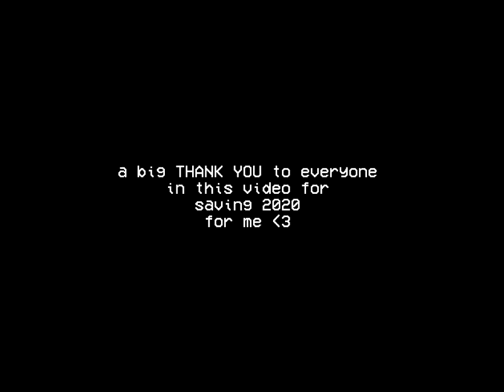summer video 2k20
I truly want to thank each and every single one of you for making this a summer I will never forget. The year started off slow but picked up its pace with every season. It had its ups and downs but generally, i couldnt have asked for a better ending to my childhood. i love you.